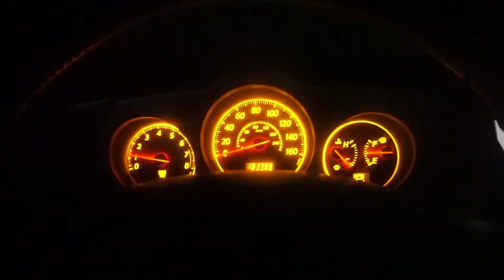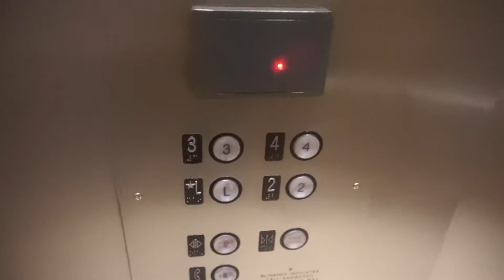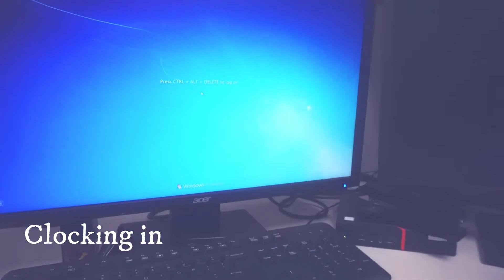Everyday Morning and Make Up Routine for Work | Daily Task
Welcome Everyone and thank you for taking your time to watch my video recordings . I love creating new contents, enjoy.